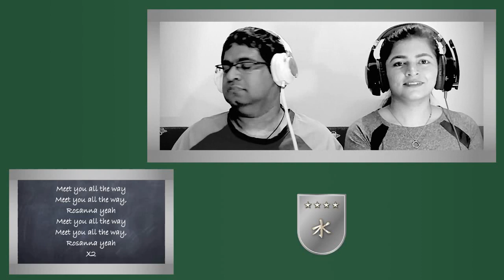TOTO Rosanna Reaction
Two counselors, teachers, stay-at-home parents and music lovers give a first time, single-take, insightful, open and honest reaction to TOTO'S Rosanna.

We hit 1000 subscribers on 1st July, 2018, 10K on 24th March, 2019 and 20K on 7th October, 2019.

We love listening to music and sharing our analysis of the songs with our YouTube viewers.

We (Kirti and Savio) hold 4 university degrees, 4 institute diplomas and attended few courses to enhance our understanding of the world we live in.

He has conducted tons of courses, lectures and training programs in various topics since 1996.

I started listening to music from outside India only when I met Savio. I give a first time reaction to most music that I react to.

I graduated in Commerce from Mumbai University.

When you watch a reaction with us, you are provided a proper assessment by learned and experienced music listeners.

We invest lots of time in learning about topics that can help us create better reactions.

We love what we do. It can be easily seen in the tons of reactions we've created.